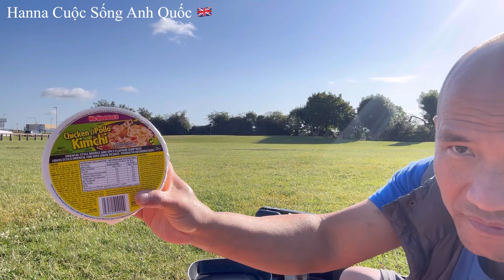🇬🇧. Người Việt ở Anh Đi Tắm Nắng Buổi Sáng và ăn Sáng Bánh Mì. Ngắm Máy Bay Hạ Cánh ở London.🛬🛩️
Cám ơn quý vị ủng hộ kênh
GD Hanna Cuộc Sống Anh Quốc 🇬🇧
Một ngày đẹp trời đi London Ngắm Máy Bay ăn sáng ở Công Viên. Ngắm máy bay hạ cánh mọi 1 phút có 1 chuyến bay ✈️ hạ cánh ở Sân Bay London.
Tuyệt vời với buổi sáng Bình Minh 🌄lúc này máy bay hạ cánh 🛬 nhiều tuyệt vời tấm nắng buổi sáng cho tốt sức khỏe ở Anh Quốc 🇬🇧 sứ sở sương mù .

Thanks again